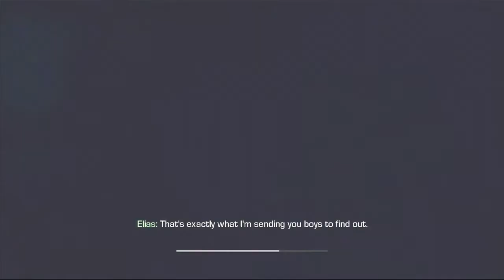Call Of Duty Ghosts Campaign Playthrough Mission 9 The Hunted